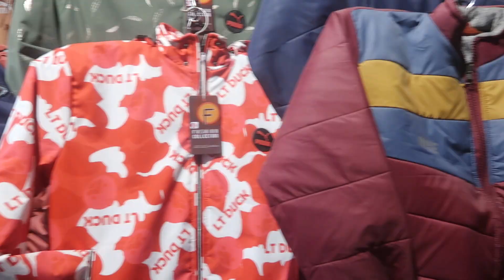Cheapest branded Jackets Direct from Factory 😍 | Wholesale & Retail 2021 Collections 200 rs only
ADDRESS - SHOP NO .293 GALI NUMBER 15
METRO PILLER NUMBER 170
NEAR PAKIZA BARAT GHAR  JAFRABAD DELHI 53